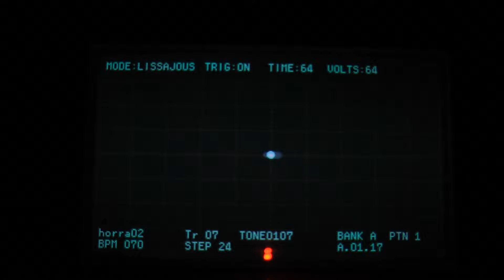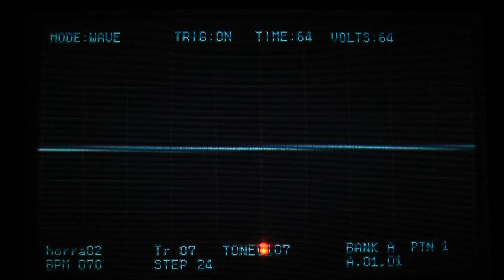音色図鑑 KORG DSN-12で不気味なサウンドを作りました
前回よりも怖い音を目指してみました。